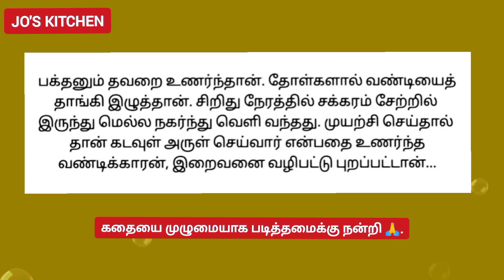உனது பலம் / கதை /படித்ததில் பிடித்தது / தமிழ் / Story / Tamil Story / Stories /Jo's Kitchen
story
tamil story
stories
stories in tamil
story time
motivational stories
motivation story in tamil
motivation
small stories
story in tamil
தமிழ்
தமிழ் கதைகள்
கதைகள்
படித்ததில் பிடித்தது
சிறுகதைள்
குட்டிக்கதைகள்
தன்னம்பிக்கை கதைகள்
கதை நேரம்
கதைகள் தமிழில்